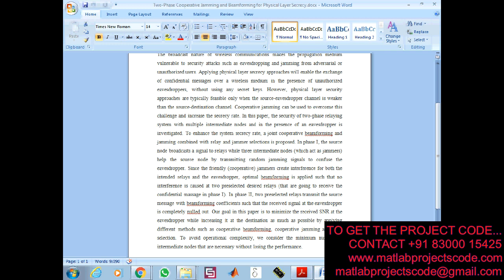Two Phase Cooperative Jamming and Beamforming for Physical Layer Secrecy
Cooperative Jamming and Relay Beamforming Design for Physical Layer Secure Two-Way Relaying

The content of the project:
1. IEEE standard reference paper
2. PowerPoint presentation
3. Screenshots
4. Software
5. Source code
6. Videos
7. ReadMe document to guide.

ABSTRACT:
The broadcast nature of wireless communications makes the propagation medium vulnerable to security attacks such as eavesdropping and jamming from adversarial or unauthorized users. Applying physical layer secrecy approaches will enable the exchange of confidential messages over a wireless medium in the presence of unauthorized eavesdroppers, without using any secret keys. However, physical layer security approaches are typically feasible only when the source-eavesdropper channel is weaker than the source-destination channel. Cooperative jamming can be used to overcome this challenge and increase the secrecy rate. In this paper, the security of two-phase relaying system with multiple intermediate nodes and in the presence of an eavesdropper is investigated. To enhance the system secrecy rate, a joint cooperative beamforming and jamming combined with relay and jammer selections is proposed. In phase I, the source node broadcasts a signal to relays while three intermediate nodes (which act as jammers) help the source node by transmitting random jamming signals to confuse the eavesdropper. Since the friendly (cooperative) jammers create interference for both the intended relays and the eavesdropper, optimal beamforming is applied such that no interference is caused at two preselected desired relays (that are going to receive the confidential massage in phase I). In phase II, two preselected relays transmit the source message with beamforming coefficients such that the received signal at the eavesdropper is completely nulled out. Our goal in this paper is to minimize the received SNR at the eavesdropper while increasing it at the destination as much as possible by applying different methods such as cooperative beamforming, cooperative jamming and relay selection. To avoid operational complexity, we consider the minimum number of intermediate nodes that are necessary without losing the performance. Numerical results demonstrate the advantage of our proposed scheme compared with the scheme with no cooperative jamming.